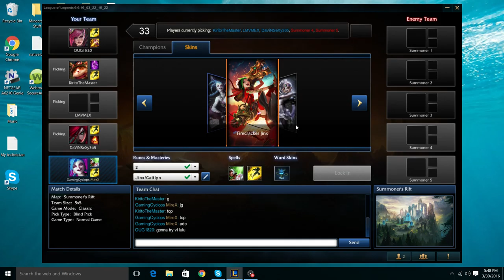League of Legends - Fun new Champ! (Kha'Zix gameplay)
Am I a bug or a Cyclops? Hmmm.

(btw there is a little bit of echo, so I apologize for that)